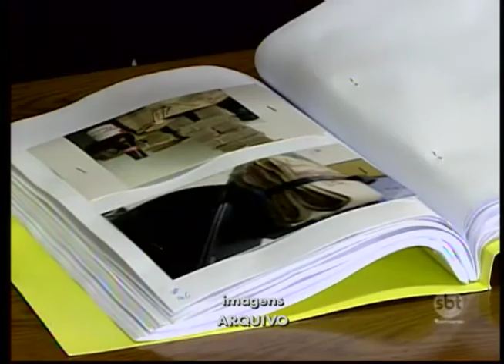Jovem acusada de planejar assalto ao pai é condenada a mais de nove anos de prisão